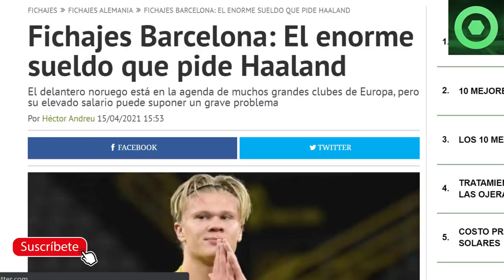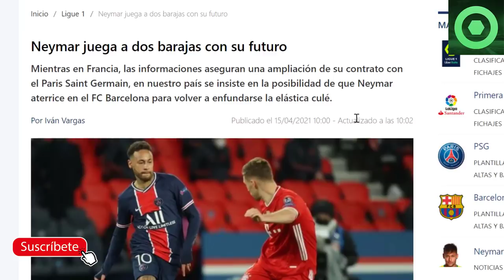🔴NOTICIA SORPRESA de HAALAND 🟥 ILAIX MORIBA, al REAL MADRID ?🟥 ESTRATEGIA NEYMAR 🟥 GERARD PIQUÉ 🔴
Fuentes:
fcbarcelonanoticias
besoccer
fichajes net
fichajes com